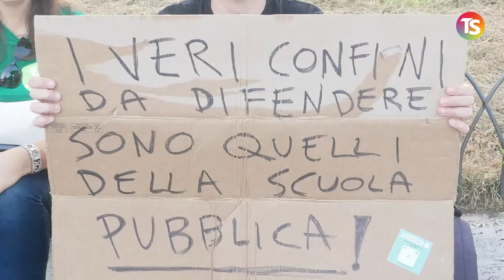Sciopero 15 novembre, dare più voce a chi vive la scuola non ai privati. Uds: studenti mobilitiamoci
Il 15 novembre, in occasione della giornata internazionale dello studente, l’Unione degli Studenti scenderà in piazza in tutto il paese insieme a Link e Rete della Conoscenza: alla ‘Tecnica della Scuola’ il coordinatore nazionale Uds, Tommaso Martelli, rivolge “un appello alle organizzazioni, ai collettivi studenteschi, a ogni singola studentessa e studente per scendere in piazza e per riappropriarsi ognuno delle proprie scuole”. Sono svariati i motivi del dissenso: “l’autonomia differenziata che va a spaccare il paese ed aumentare e istituzionalizzare disuguaglianze; il disegno di legge che vuole silenziare il dissenso come ddl 1660; la necessità di restituire maggiore decisionalità a chi le scuole le vive in maggioranza, appunto come gli studenti; la questione del rapporto scuola-lavoro, dopo le vittime che ci sono state, lo sfruttamento che questa comporta è importante dire che va abolita l'alternanza scuola lavoro in ogni sua forma; al suo posto chiediamo un'istruzione integrata, che dia sì una formazione al saper fare, ma senza privati e in sicurezza; pensiamo che si debba agire su digitalizzazione, valutazione, programmi didattici, diritto allo studio e abbassare i costi del materiale scolastico. Il nostro rapporto con il ministro è lo scontro diretto” perché “da parte sua non c’è la volontà di confrontarci: allora rispondiamo con la mobilitazione”.

e sui nostri canali social